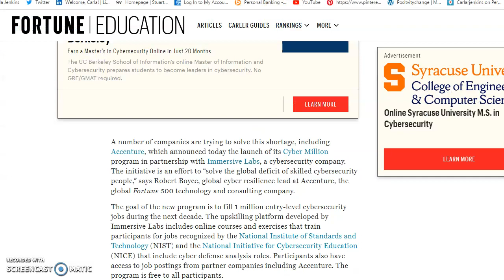Accenture + Immersive Labs Create FREE CyberMillion Program To Fill Cyber Jobs